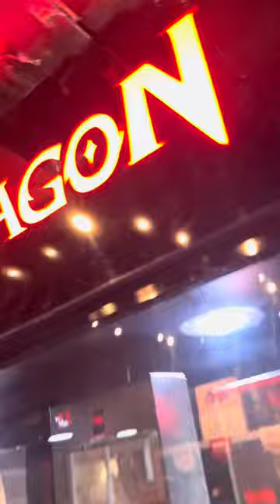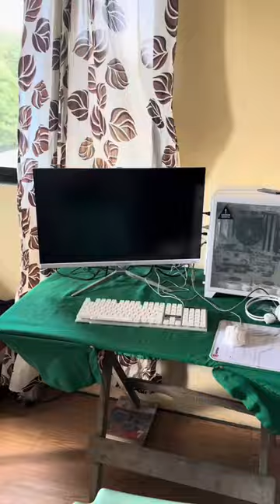Cellphone o Computer? Kung ikaw? Ano pipiliin mo?